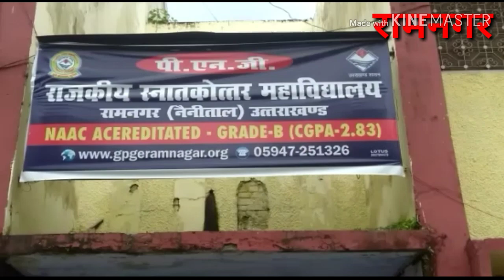Break Fail a Dampar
आज रामनगर में पीएनजी महाविद्यालय के समीप अनियंत्रित डंपर ने विद्यालय की बाउंड्री वॉल पर टक्कर  मार दी ।बताया जा रहा है। बताया जा रहा की डंफर के ब्रेक फेल हो गए थे। चालक ने किसी बड़ी दुर्घटना से बचने के लिए बड़ी  सूझ -बूझ  के साथ डंपर को महाविद्यालय की दीवार से टकरा दिया। जिससे महाविद्यालय की दीवार क्षतिग्रस्त हो गई । अलबत्ता एक बड़ी जनहानि बच गई ।